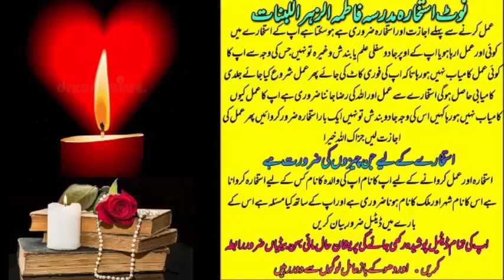wazifa for love | wazifa for love marriage | dua for love | mohabbat ka wazifa | most powerful